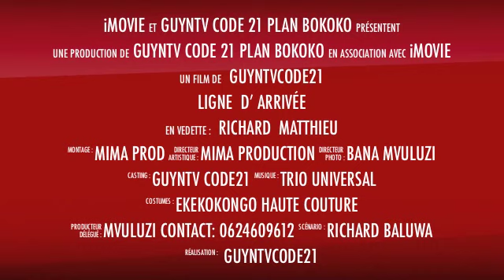HYPOLITE KANAMBE MUTAKALISÉ A PARIS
Oppération Tcheck Pointe Des Combattants et Bana Mvuluzi
Mets hypolite Kanambe A Terre à Paris,,,
Paris Ne Tombera Jamais,kanambe Sauvé de justèsse Par l armé Française,